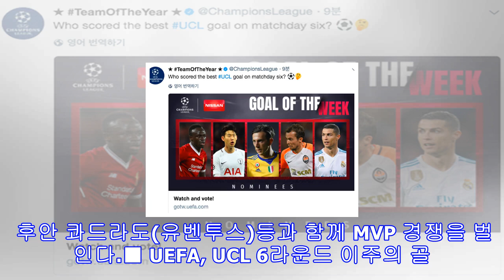[오피셜] 손흥민, ucl 6r 이주의 골-선수 후보...호날두와 경쟁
[스포탈코리아] 김진엽 기자= 손흥민(25, 토트넘 홋스퍼)의 실력에 유럽축구연맹(UEFA)이 반한 모양새다. 7일(한국시간) UEFA가 공식 홈페이지를 통해 발표한 챔피언스리그 조별리그 6라운드 이주의 골-선수 후보 모두에 손흥민의 이름이 올라있다. 후보 명단에는 조별리그 6라운드에서 인상적인 골과 경기력을 뽐낸 선수들이 대거 포함됐다.손흥민은 아포엘과의 경기에서 환상적인 인사이드 슈팅으로 골을 기록한 바 있다. 덕분에 토트넘은 3-0 완승을 챙기며 기분 좋게 16강에 올랐다.경쟁자들을 보면 그의 현 위치를 가늠할 수 있다. 사디...